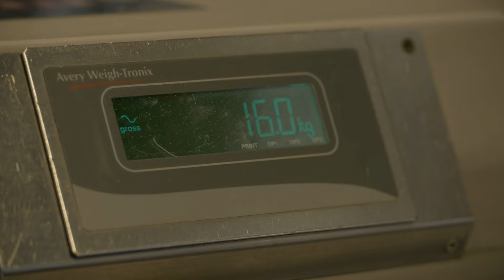The Manchester Titans check in with Singapore Airlines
To mark Manchester Airport getting a scheduled A350 service, with Singapore Airlines, the Manchester Titans American Football Club paid us a visit. Singapore Airlines goes direct to Houston where the Super Bowl will be held in February.